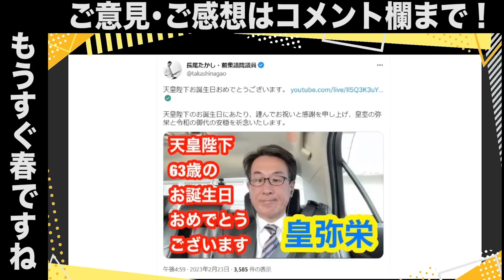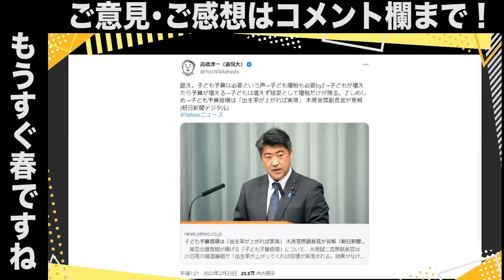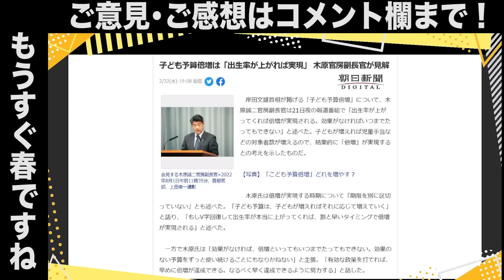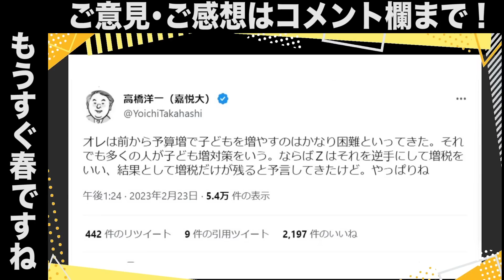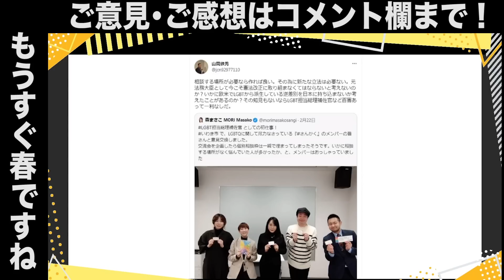高橋洋一教授がズバリ…木原誠二官房副長官＆財務省の増税への姑息な手口／森まさこLGBT担当総理補佐官など百害あって一利なし？